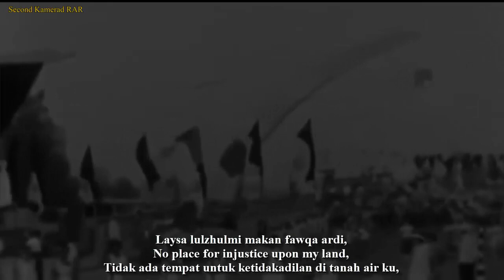انا العراق - I'm Iraq - Iraqi Republic (1958-1963) Era Song - With Lyrics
English :
*The lyrics are not perfectly accurate.

The song "انا العراق" / "ِAna Al Iraq" (I'm Iraq) is one of the songs in the First Iraqi Republic Era (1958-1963), or the Abdul Karim Qasim Era Leadership Era. this song is sung by Maeda Nazhat.

This video is equipped with Arabic, English and Indonesian lyrics.

Indonesian :
*Lirik nya tidak sempurna dalam akurasinya.

Lagu "انا العراق" / "ِAna Al Iraq" (I'm Iraq) adalah salah satu lagu pada Era Republik Irak Pertama (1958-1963), atau Era Kepemimpinan Abdul Karim Qasim Era. lagu ini dinyanyikan oleh Maeda Nazhat.

Video ini dilengkapi dengan lirik Bahasa Arab, Inggris Dan Indonesia.